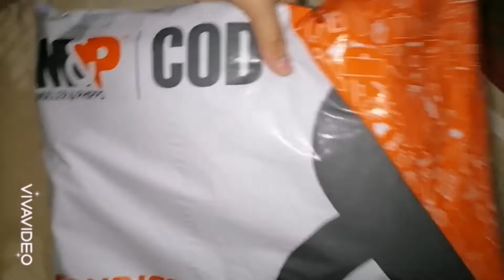Organza silk Latest outfit